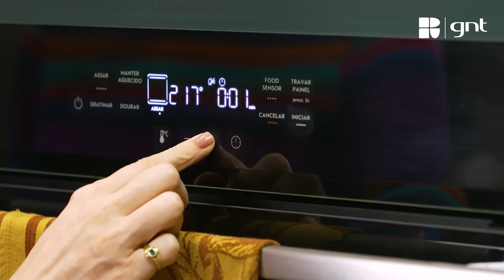Pão de queijo grande para lanche ou sanduíche | Rita Lobo | Cozinha Prática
Rita Lobo prepara a receita clássica de pão de queijo com todas as dicas para não ter erro! 🧀 Prepare essa delícia para o café da manhã ou lanche! A receita pode ser assada no forno ou airfryer e até ser congelada.

INGREDIENTES
2 xícaras (chá) de polvilho azedo
1 xícara (chá) de polvilho doce
1½ xícara (chá) de queijo meia-cura ralado grosso
3 ovos
1½ xícara (chá) de água
¼ de xícara (chá) de óleo
1 colher (chá) de sal
óleo para untar as mãos

Preaqueça o forno a 220 ºC (temperatura média). Separe duas assadeiras médias antiaderentes (caso não sejam antiaderentes, unte com uma camada fina de óleo).
Coloque a água e o óleo numa panela pequena (ou fervedor) e leve ao fogo médio para ferver. Enquanto isso, numa tigela grande, misture os polvilhos com o sal — atenção ao medir o polvilho: por ser um ingrediente leve, com uma colher, vá enchendo a xícara medidora com polvilho até formar um montinho, e então nivele com a faca.
Assim que a mistura de água e óleo ferver, despeje aos poucos sobre o polvilho para escaldar, misturando bem com uma colher de pau (ou espátula firme), até incorporar todo o líquido. Espere a massa amornar. Mas espere mesmo: se ela estiver quente e você seguir a receita, vai fazer os ovos que serão adicionados cozinhar e o queijo ralado derreter, isso vai fazer o preparo desandar.
Assim que o polvilho escaldado amornar, adicione o queijo ralado e misture bem com as mãos — nesse momento a massa fica bem pesada; é mais fácil misturar os ingredientes com as mãos.
Numa tigela pequena, quebre um ovo de cada vez e junte à massa — se algum estiver estragado, você não perde a receita. Amasse bem com as mãos a cada adição para incorporar cada ovo totalmente. A textura da massa fica um pouco mais rústica, com gruminhos de polvilho, e pegajosa — não se preocupe, é assim mesmo. O importante é que todos os ingredientes estejam bem misturados, sem que a parte líquida do ovo fique separada da massa.
Antes de modelar os pães de queijo, com uma colher, raspe toda a massa que estiver grudada nas mãos; depois, lave e seque as mãos. Para modelar os pães: coloque um pouco de óleo num pires para untar as mãos; com uma colher, retire ⅓ de xícara (chá) da massa e enrole numa bola. Transfira o pão de queijo modelado para a assadeira e repita o processo com o restante da massa, deixando espaço entre cada unidade — os pães crescem ao assar.
Leve ao forno para assar por cerca de 30 minutos, ou até crescer e dourar. Retire do forno e sirva a seguir.
Dica: você pode misturar a massa do pão de queijo na batedeira usando a raquete em velocidade baixa.

PODE CONGELAR
Coloque os pães de queijo modelados numa assadeira, bem próximo uns dos outros, e leve ao congelador. Quando estiverem bem firmes, transfira para um saco e armazene por até 3 meses — assim eles ocupam menos espaço no congelador. Na hora de assar, preaqueça o forno a 200 ºC (temperatura média) e leve uma assadeira com os pães de queijo direto do congelador para o forno (eles assam por cerca de 35 minutos). Se preferir, asse o pão de queijo congelado na AirFryer a 180 ºC por 30 minutos.